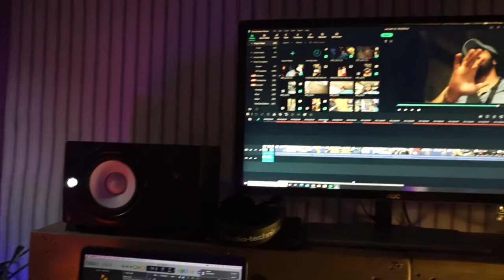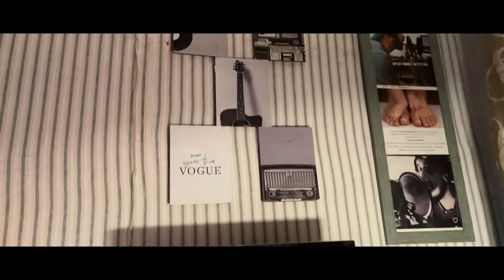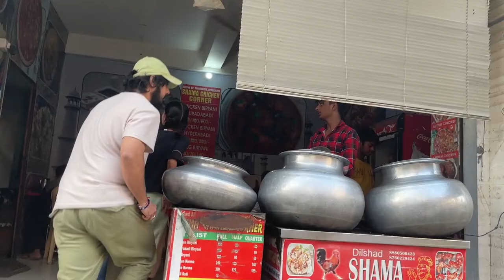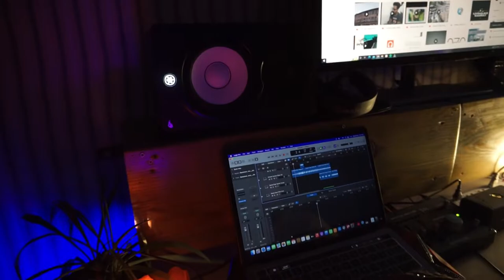40 lakh ka studio tour | Yamaha HS5 mai lagg gyi aag| Yomesh Devgan | Vlog